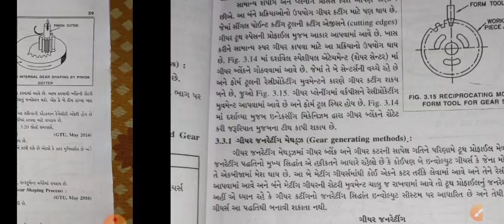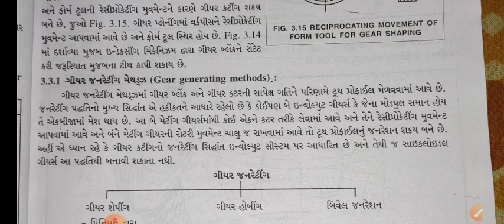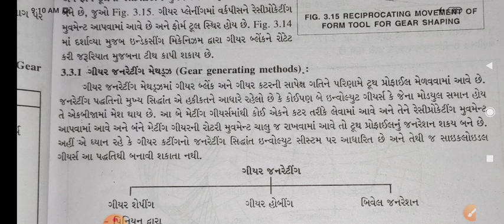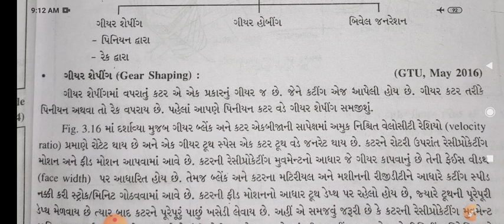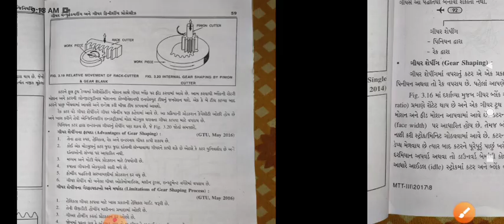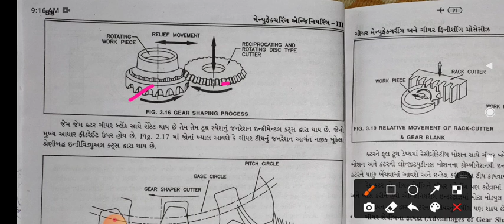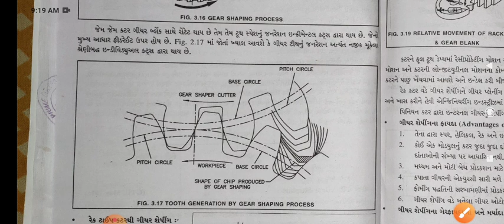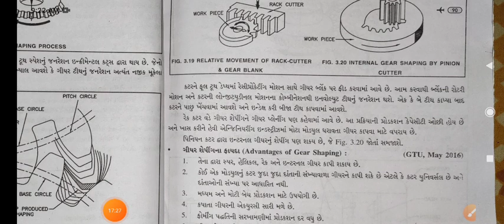Subject-ME-3_ ch-3 _ Gear generating process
Gear generating process GTU mechanical gujarati